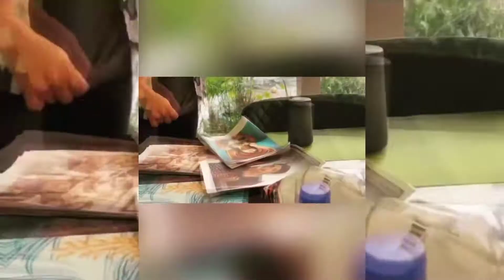Aiman Khan and Minal Khan vlog#video